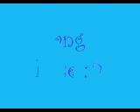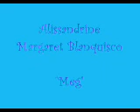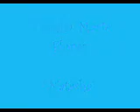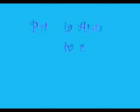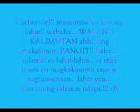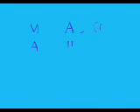II-St. Catherine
go! go! go! Catherine!!! mamimiss ko kayong lahat!!